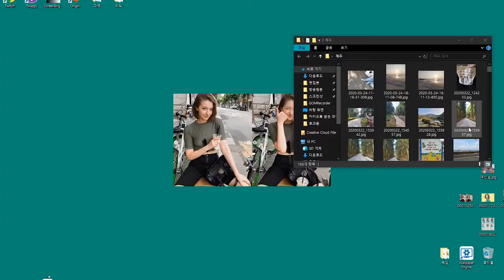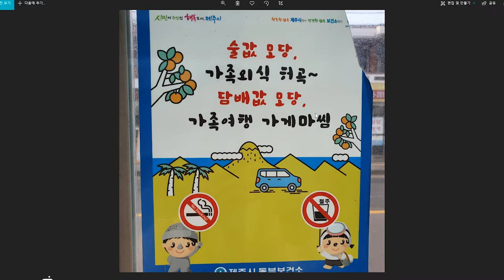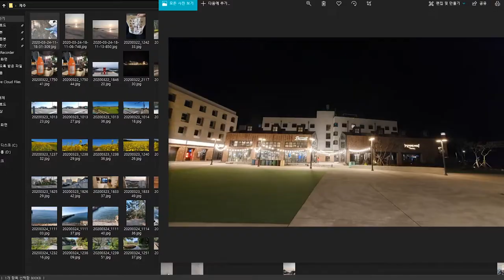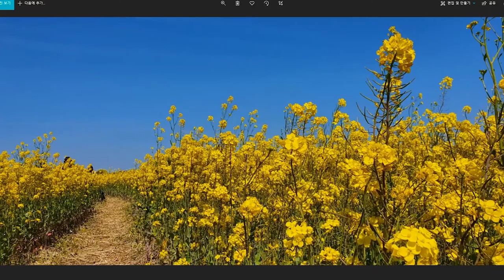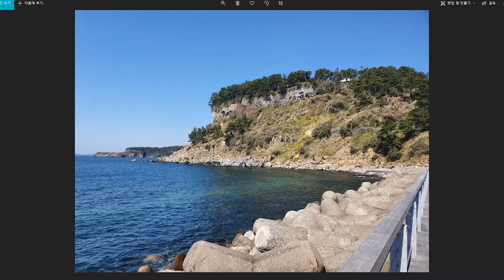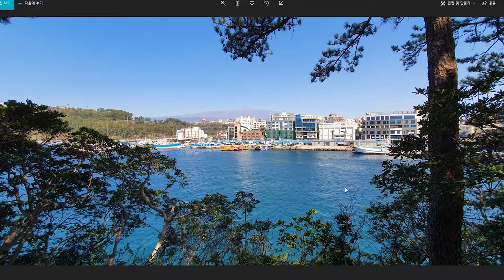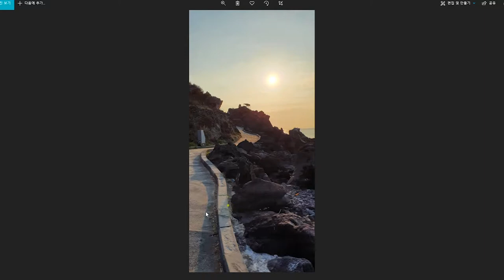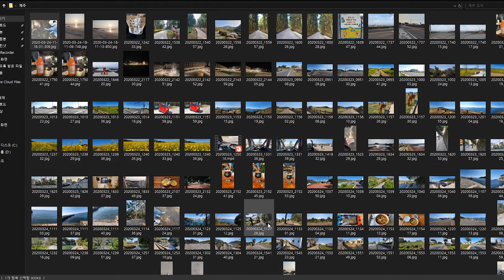혼자서 제주도 여행기